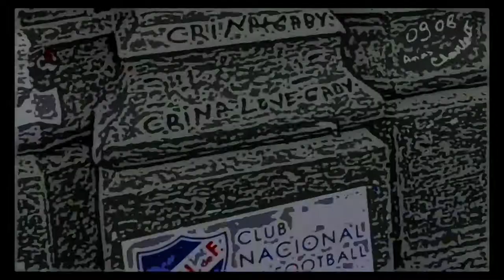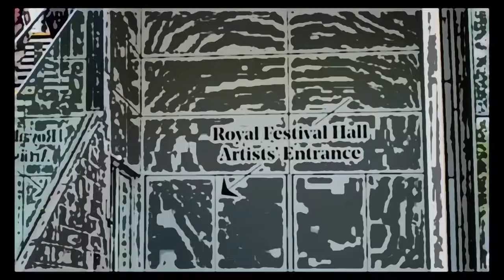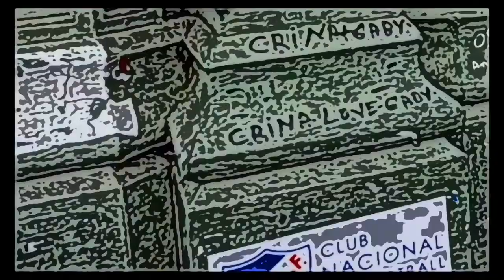ULTRATEXT [EP]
NEWFOLDER LIVE RECORDINGS - ABSTRACT SPOKEN BEATS